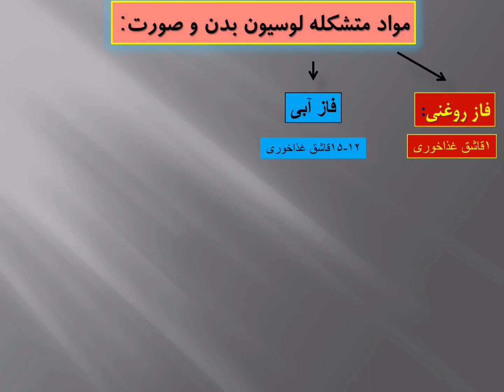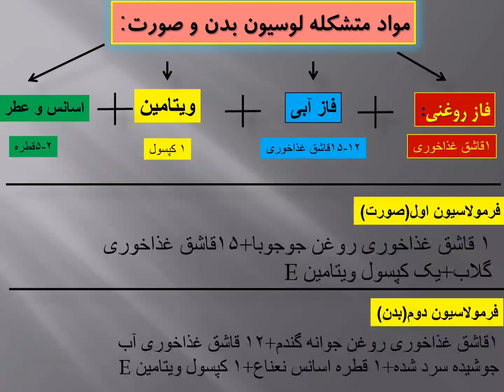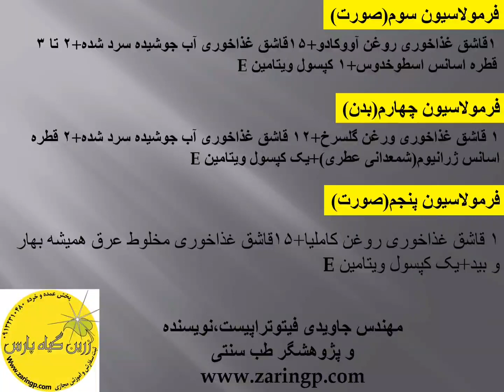آموزش ساخت لوسیون صورت و بدن در خانه(کاملا طبیعی)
ساخت لوسیون بدن#ساخت لوسیون صورت#لوسیون چیست#کاربرد لوسیون#طرز ساخت لوسیون#انواع لوسیون#فرمول لوسیون#خواص لوسیون#لوسیون کلاژن ساز#لوسیون آرامبخش#لوسیون سازی#لوسیون ضد خشکی بدن#لوسیون ضدخشکی صورت#لوسیون ضدجوش#لوسیون ضد لک